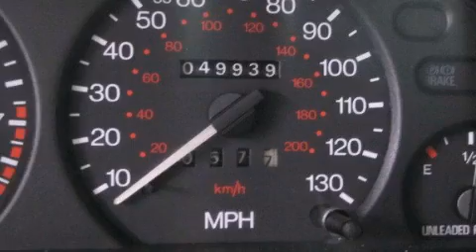1996 Mercury Mystique Ellwood City PA 16117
We are proud to present this 1996 Mercury Mystique .

 Year : 1996
 Make : Mercury
 Model : Mystique
 Engine : Gas V6 2.5L/155

 Exterior : Green
 Miles : 49,882

 1019 Lawrence Ave
 Ellwood City , PA 16117
 Used 1996 Mercury Mystique Ellwood City PA